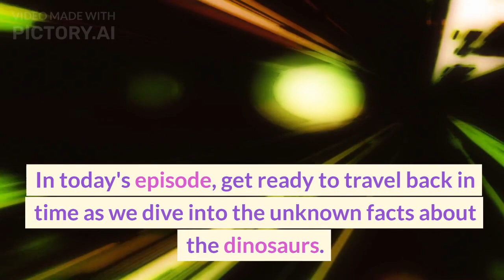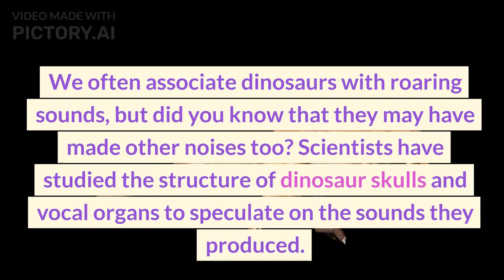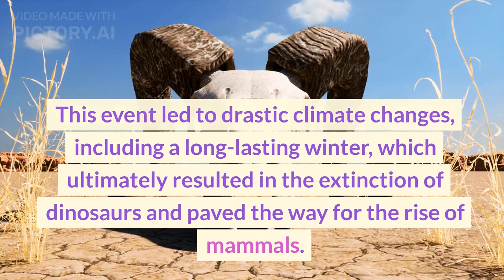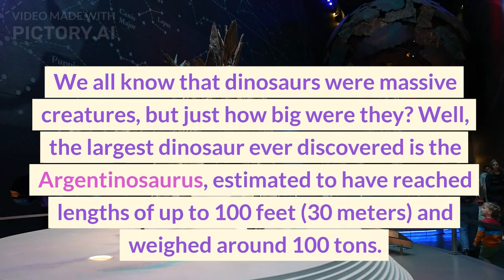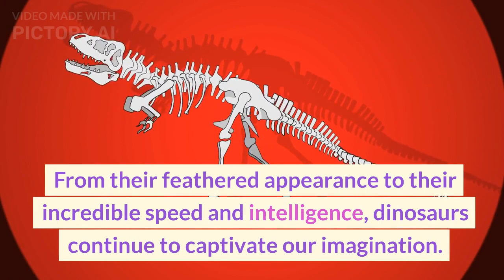Fascinating Facts About Dinosaurs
Join us on Trivia Tales as we journey back in time to uncover the captivating world of dinosaurs. From their incredible size and speed to their surprising intelligence and parenting behaviors, we reveal mind-blowing facts that will leave you in awe. Discover the truth about feathered dinosaurs, their possible colors, and the mysterious sounds they made. Explore the theories behind their sudden extinction and marvel at the ongoing discoveries that continue to shape our understanding of these prehistoric giants. Let's embark on a journey through time